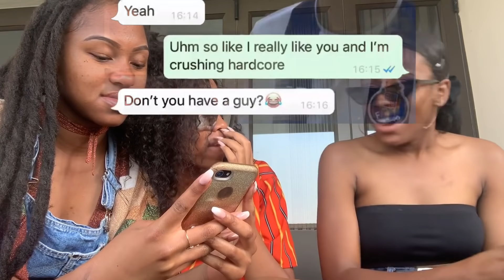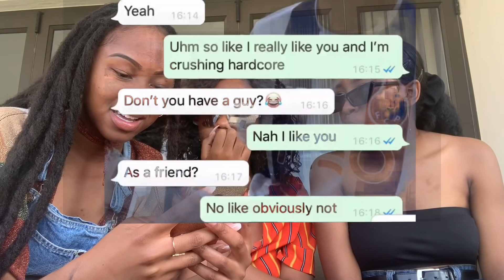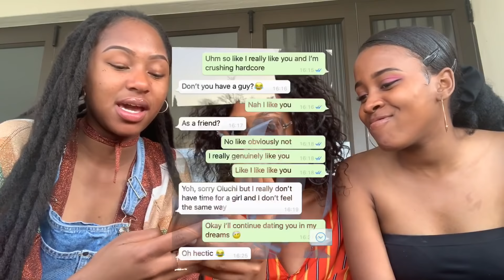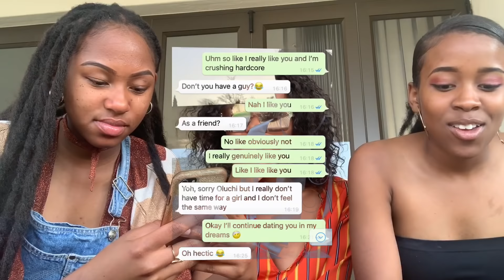Telling our crushes we like them ( Gone wrong) 💔/ SOUTH AFRICAN YOUTUBERS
King.luluu
Skar.let_
Tylablack